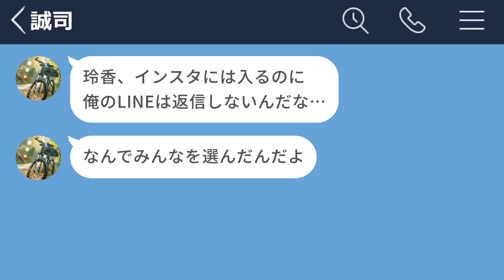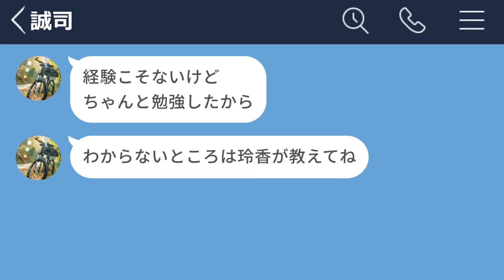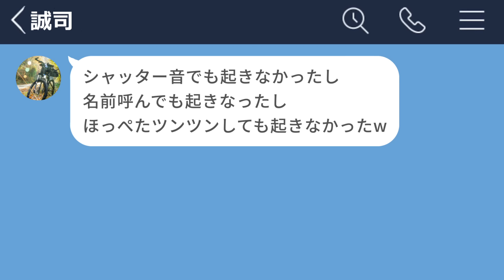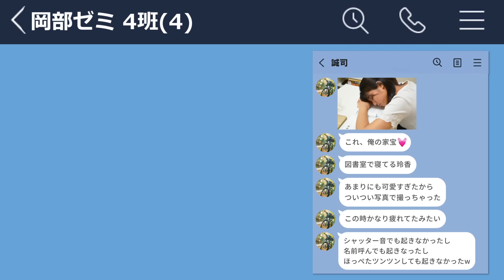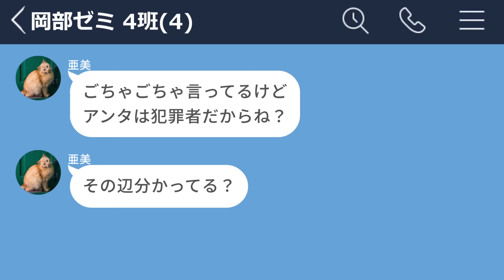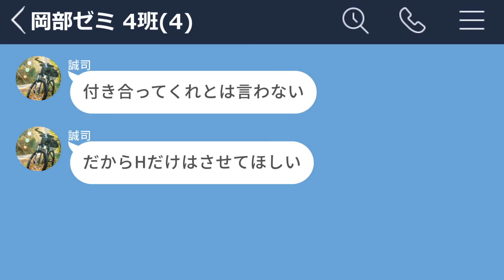【LINE】キモい男をグループLINEで晒した結果www